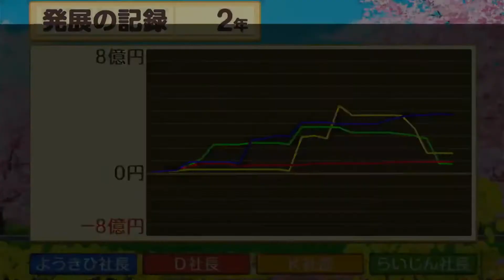【桃鉄】友情崩壊100年決戦 02年目【桃太郎電鉄〜昭和 平成 令和も定番！】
DとKが送るゲーム実況。
桃鉄はこの友情に終止符をうつのか！？